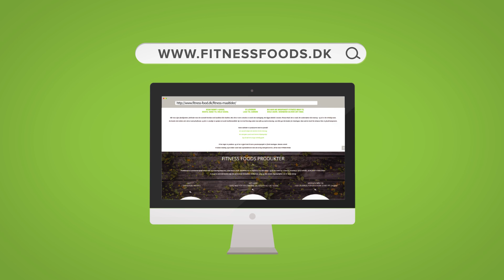Fitness Food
Animated Explainer Video for Fitness Food